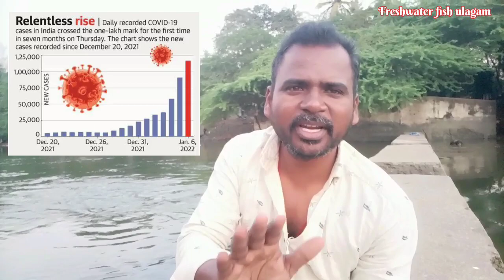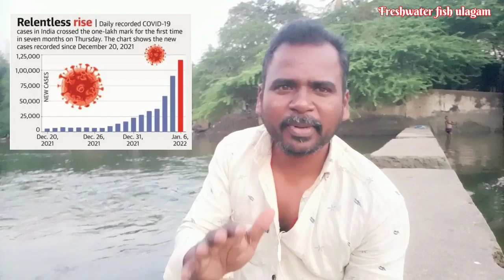Fishing with fishcatch Bait | தூண்டிலில் மீனை வைத்து மீன் பிடிப்பது | Tamil | நன்னீர் மீன் உலகம்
ஞயிற்றுக்கிழமை 3.0 lockdown first day ஆற்றில் மீனை வைத்து தூண்டில் மீன் பிடித்தோம்.